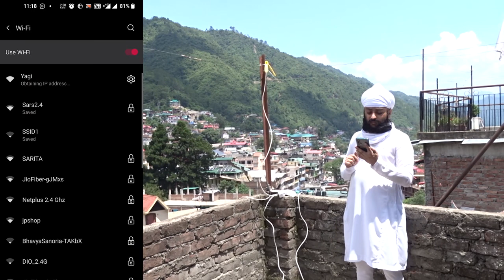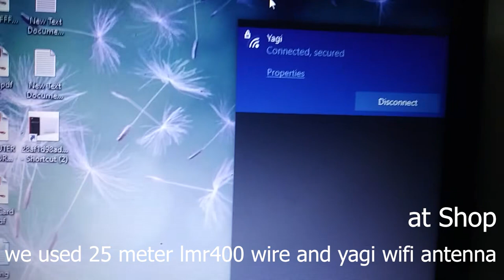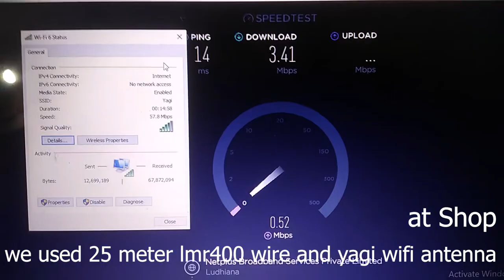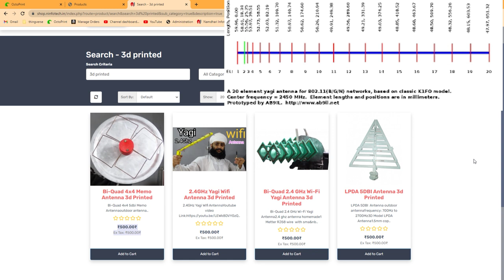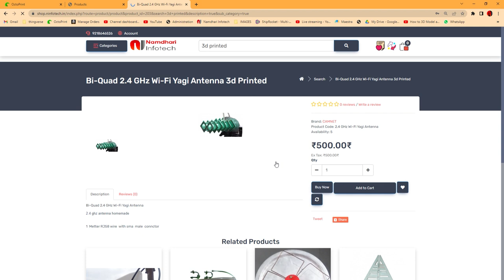YAGI Antenna Testing Best for Long Range Point to Point Wirelessly Connection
मस्त जबर्दस्त 5km 2.4GHz Yagi Wifi Antenna Best for Long Range Point to Point Wirelessly Connection

LPDA 12dbi Antenna for Router Boost Signal 2g 3g 4g Lte

WIFI Adapters

Laprite WiFi USB Bluetooth Antenna, 600Mbps Dual Band 2.4/5Ghz

Sami WiFi Dongle 802.11n WM4 Small Wireless

Some WIFI Routers

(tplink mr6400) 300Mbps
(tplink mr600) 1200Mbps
( tplink mr200) 750Mbps
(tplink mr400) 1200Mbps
cofe wifi 4g device outdoor with external antenna
TP-LINK TD-W8961N Wireless N300 ADSL2+ Wi-Fi Modem Router
Tenda N301 Wireless-N300 Not a modem
TP-Link 300Mbps Wireless N Ceiling Mount Access Point (Eap-110)
Mercusys MW330HP 300Mbps High Power Wireless N Router (Black)
TP-Link CPE210 2.4GHz 300Mbps Outdoor CPE
TP-Link AC750 Dual Band Wireless Cable Router (C20)
TP-Link Archer C6 Gigabit MU-MIMO Wireless Router, Dual Band 1200 Mbps Wi-Fi Speed
D-Link DIR-825 AC 1200 Wi-Fi Dual-Band Gigabit (LAN/WAN) Router (Not a Modem)
Ubiquiti Networks 5G Lite beam 23 DBI Airmax (LBE-M5-23-US)